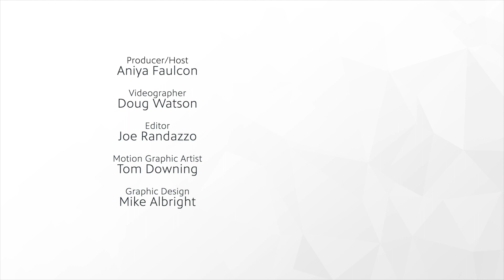Chef Keels | The Spark Features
Aniya Faulcon speaks with Chef Keels about his story, the importance of eating healthy, specifically for people of color. Aniya also learns how to cook a delicious, new and healthy recipe.

Credits:
Producer/Host: Aniya Faulcon
Videographer: Doug Watson
Editor: Joe Randazzo
Motion Graphic Artist: Tom Downing
Graphic Design: Mike Albright

This series is produced for Mosaic by WITF, Central Pennsylvania’s home for curiosity. WITF is a PBS and NPR member station located in Harrisburg, Pa.